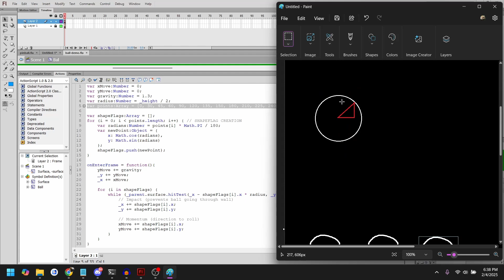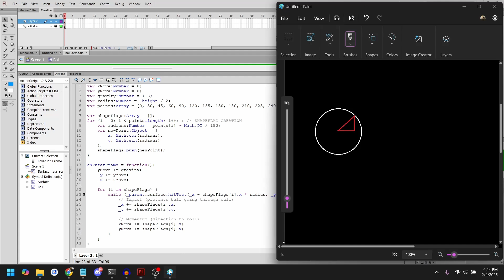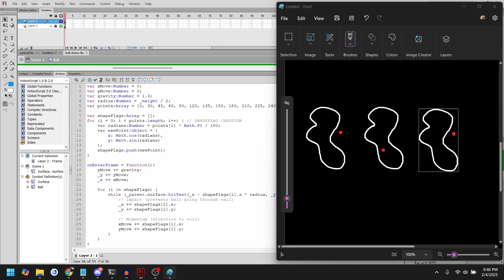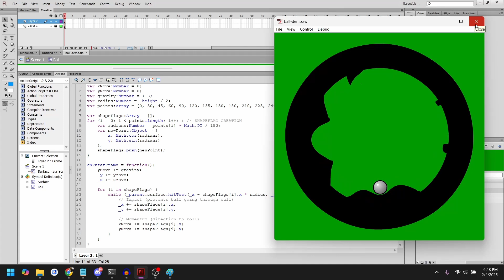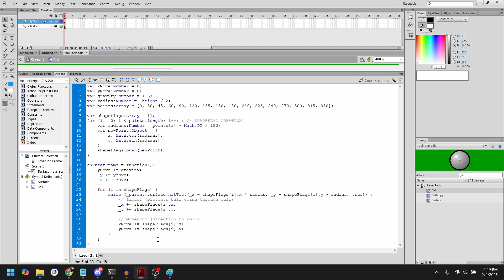Simulating ball physics in 30 lines of code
Explanation starts at 1:25 and ends at 7:15